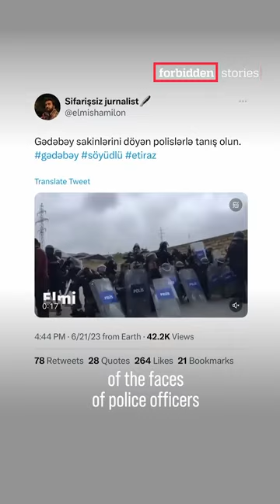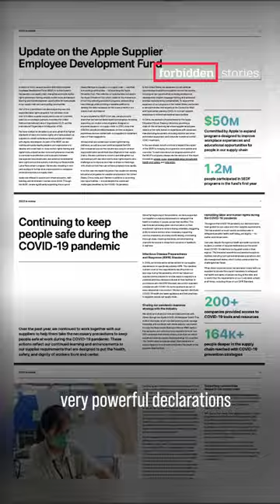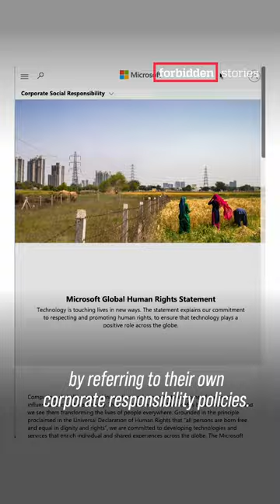🇦🇿 From Azerbaijan to Smartphones: How tainted gold ends up in high-tech products.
TheBakuConnection | 🇦🇿When tainted gold from Azerbaijan - the upcoming host for COP29 - ends up in your high-tech products...

📱 What do you think Apple, Samsung, Tesla and HP have in common, other than selling high technologies? They all use Azerbaijani gold to produce your cars, computers, and smartphones.

That gold comes from the Gedabek mine in western Azerbaijan where journalists from @AbzasMedia were arrested for covering the violent police crackdown against local communities. With 40 reporters from 14 other media outlets, we joined forces to pursue their story on the mine and its potential impact on the environment and residents’ health.

A tailings pond with cyanide residues, a highly toxic chemical compound used to separate gold from rock, is at the heart of the controversy.

Although the government says that it did not represent any danger, they decided to close the mine for months to process water in Soyudlu lake and air quality analyses, at the risk of losing a lot of money. They even chose to abandon the project of a second lake to stock the cyanide mud.

🌍 The reporting on the mine is particularly sensitive, as Azerbaijan prepares to host the COP29 this year. The Conference president is none other than Mukhtar Babayev, current Minister of Ecology and former head of the commission that supervised environmental analyses in Soyudlu.

⛓️ From her cell at the pre-trial detention center, in reaction to the news about COP 29, Sevinc Vaqifqizi, editor-in-chief of @AbzasMedia, suggested starting a campaign called “dirty money is as dangerous as dirty air.” “It could be a breath of fresh air for democracy,” Vaqifqizi told the consortium through her lawyer, Elchin Sadigov.

KILLING THE JOURNALIST WON'T KILL THE STORY

Images
Abzas Media
Meydan TV
Anglo Asian Mining Website
Azadliq
Azerbaijan State News Agency
Ecofront
Elmeddin Shamilzadeh
The Heartland Institute
Time Magazine
Toplum TV
Vecteezy.com
Voice of America
Vpro Tegenlight
Website of the Presidency